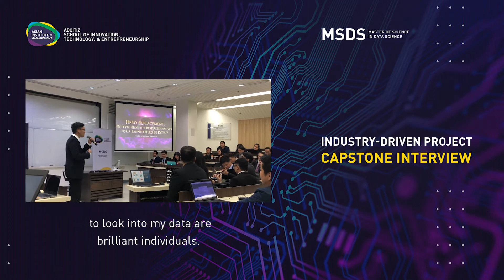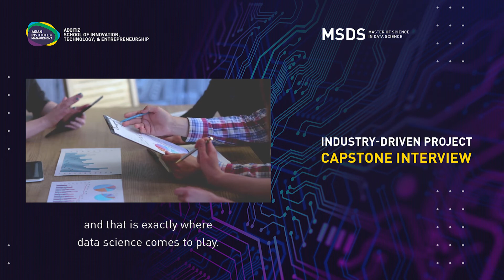MSDS Industry-Driven Project Capstone Interview: Proweaver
As a culminating activity, Master of Science in Data Science students are tasked to apply all their learnings and solve real-world data science projects provided by third-party stakeholders to ensure they are fully equipped and knowledgeable to work on actual use cases. Here's an interview with Atty. Joseph Ladion, CEO of digital marketing services company Proweaver PH, on how our students were able to help the organization identify valuable and actionable insights that can maximize Proweaver's business potential.